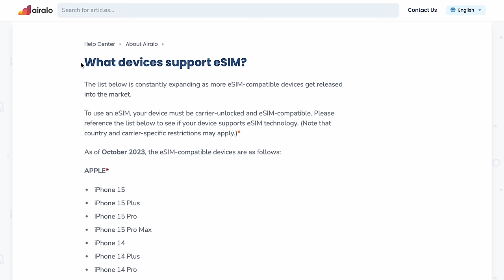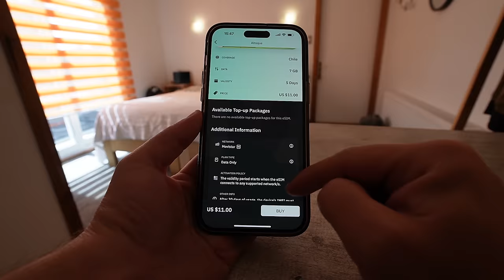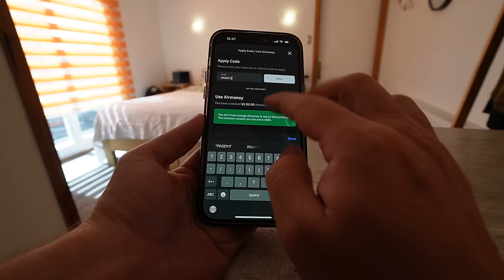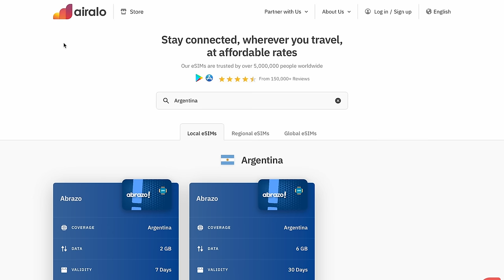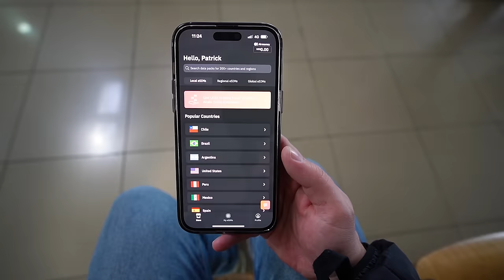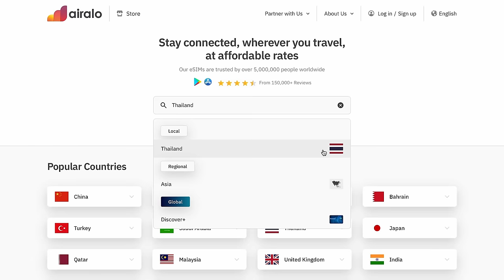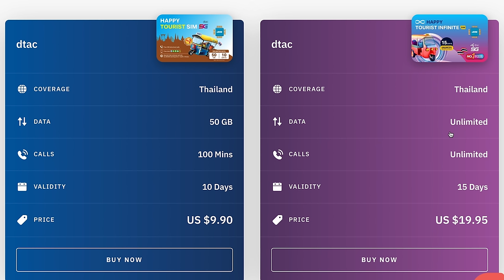Are eSIM Cards Essential Whilst Traveling? let's test out ​⁠@airalocom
Check out @airalocom to learn more!

After 39 hours of flying I have just returned from my EPIC five week trip to both South America and Antarctica. I had the BEST TIME and I can't wait to share these adventures with you over the coming weeks. However, first things first I wanted to share my experiences using Airalo whilst I was traveling.

Airalo is an online e-SIM card provider that offer deals in over 200 countries and regions that enable users to connect to local carriers in the locations that you travel too. There is no need to que up for a local sim card at the airport, Airalo provide you with a digital e-SIM and you are good to go the moment you land in your destination.

I tested Airalo in both Chile and Argentina and I was impressed with their service, and if you would like to give them a try on your next trip don't forget to use the discount code PADDY3 at check out for $3 off your next eSIM package.

📲 Check if your device is supported!

CHAPTERS
00:00 - 00:47 - I made it home
00:48 - 02:06 - How I got home
02:07 - The SIM card issue
3:02 - What's an e-SIM?
5:33 - Installing the e-SIM
09:31- the BENEFITS of an e-SIM
10:43 - Awesome e-SIM deals in Thailand
11:25 - UK e-SIM deals
12:41 - Series Teaser Trailer

☞ Get $3 OFF your next e-SIM today!